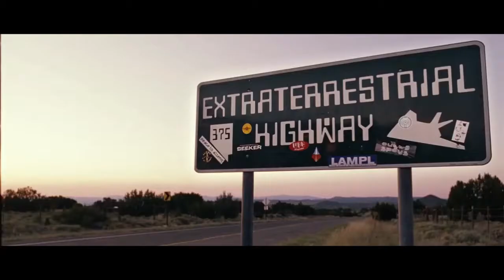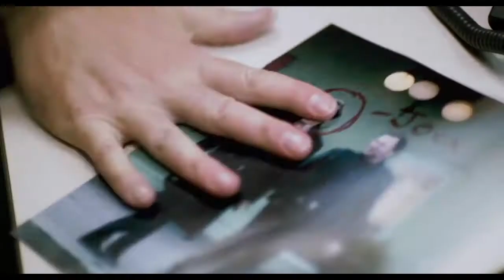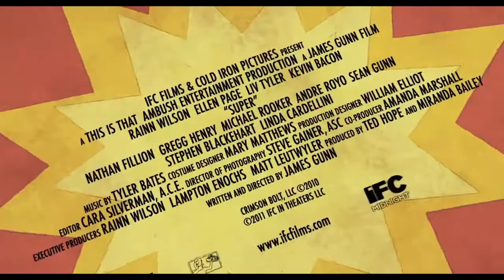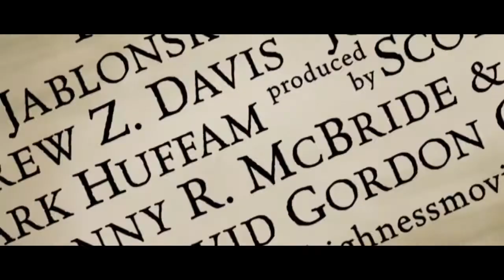New On DVD & Blu-Ray 2011 August 9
Paul, Jumping the Broom, Super, Your Highness, Mars Needs Moms

For the past 60 years, an alien named Paul has been hanging out at a top-secret military base. For reasons unknown, the space-traveling smart ass decides to escape the compound and hop on the first vehicle out of town -- a rented RV containing Earthlings Graeme Willy and Clive Gollings. Chased by federal agents and the fanatical father of a young woman that they accidentally kidnap, Graeme and Clive hatch a fumbling escape plan to return Paul to his mother ship. And, as two nerds struggle to help, one little green man might just take his fellow outcasts from misfits to intergalactic heroes.

A collision of worlds when two African-American families from divergent socioeconomic backgrounds get together one weekend in Martha's Vineyard for a wedding.

In the outlandish dark comedy Super, James Gunn has created what is perhaps the definitive take on self-reflexive superheroes. When sad-sack loser Frank (Rainn Wilson) sees his ex-addict wife (Liv Tyler) willingly snatched by a seductive drug dealer (Kevin Bacon), he finds himself bereft and wholly unable to cope. But soon he decides to fight back under the guise of a DIY superhero called Crimson Bolt. With a hand-made suit, a wrench, and a crazed sidekick named Boltie (Ellen Page), the Crimson Bolt beats his way through the mean streets of crime in hopes of saving his wife. The rules were written a long time ago: You are not supposed to molest children, cut lines or key cars; if you do, prepare to face the wrath of the Crimson Bolt!

Throughout history, tales of chivalry have burnished the legends of brave, handsome knights who rescue fair damsels, slay dragons and conquer evil. But behind many a hero is a good-for-nothing younger brother trying just to stay out of the way of those dragons, evil and trouble in general. Danny McBride and James Franco team up for an epic comedy adventure set in a fantastical world-Your Highness. As two princes on a daring mission to save their land, they must rescue the heir apparent's fiancée before their kingdom is destroyed.

Take out the trash, eat your broccoli—who needs moms, anyway? Nine-year-old Milo (Seth Green) finds out just how much he needs his mom (Joan Cusack) when she's nabbed by Martians who plan to steal her mom-ness for their own young. Produced by the team behind "Disney's A Christmas Carol" and "The Polar Express," "Mars Needs Moms" showcases Milo's quest to save his mom—a wild adventure in Disney Digital 3D™ and IMAX® 3D that involves stowing away on a spaceship, navigating an elaborate, multi-level planet and taking on the alien nation and their leader (Mindy Sterling). With the help of a tech-savvy, underground earthman named Gribble (Dan Fogler) and a rebel Martian girl called Ki (Elisabeth Harnois), Milo just might find his way back to his mom—in more ways than one.